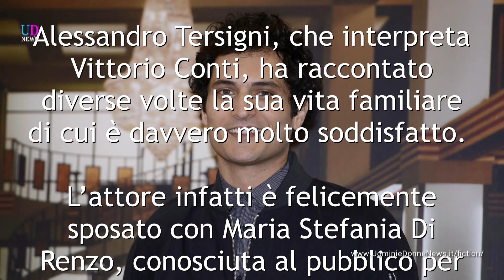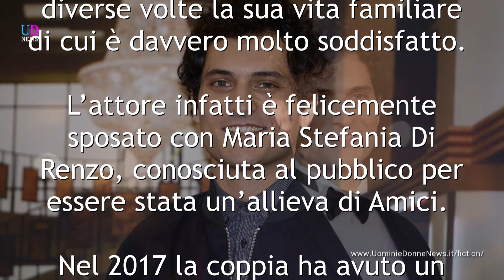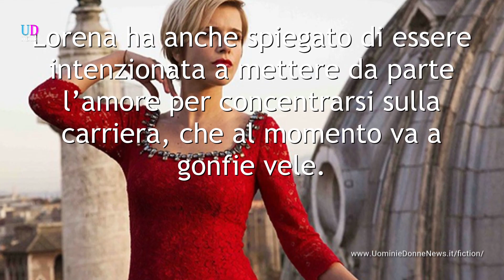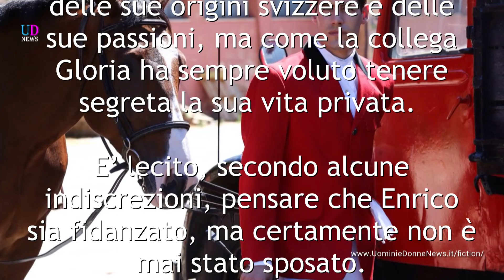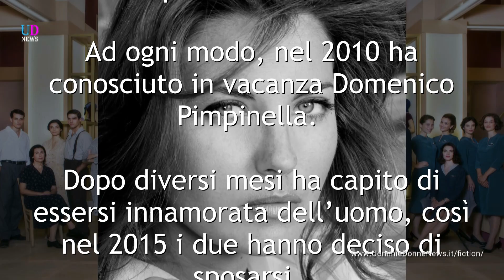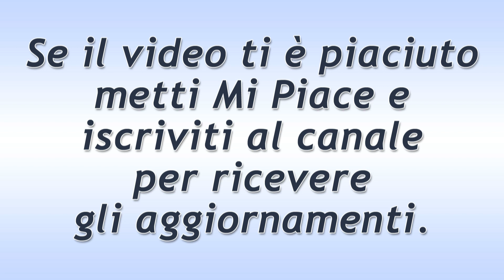Il Paradiso Delle Signore: Con Chi Sono Sposati i Personaggi Nella Realtà!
Il Paradiso delle Signore: tutto sulla vita privata degli attori della soap di Rai 1, che appassiona il pubblico televisivo nella stagione autunnale.

Il Paradiso delle Signore è l'amata soap pomeridiana di Rai 1, che per mesi ha rischiato seriamente la chiusura. Grazie all'affetto e alle proteste di fan e attori, anche quest'anno i telespettatori potranno rivedere le vicende del grande magazzino. Ma sono in pochi a sapere con chi sono sposati o fidanzati i personaggi nella vita reale...